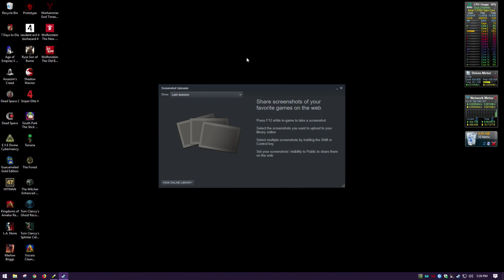The Forest playthrough pt2 end+sacrifice ending|x265 veryfast crf20 test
Testing to see if Youtube allows x265 uploads yet using one of my playthrough vids. The compression is amazing. This file is 11gb and the transcoded file using my usual settings which are x264-medium-crf16 was 39gb. x264-crf18 was 30gb and x264-crf20 was 22gb. I used very fast preset with x265 just to get the transcode done sooner compared to medium which is like molasses. But if this goes through I will try out medium crf20 next. should be a bit crisper.
EDIT- It appears Youtube didn't reject the video like it did to a x265 test vid I tried 4 months ago. I will now be evaluating the possibility of switching my default to x265 now. veryfast-crf20-x265 seems to be roughly equal to crf18-x264 and is half the size. So my archives should be WAY smaller.
This block of text is added automatically.

2. Youtube Red is very helpful for creators. Especially if you don't watch hundreds of channels.